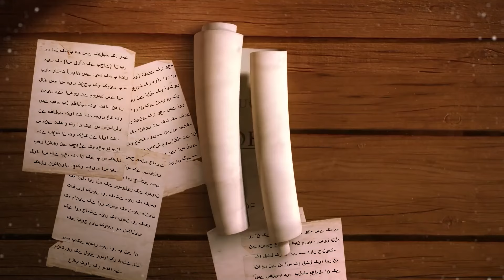Response to 23 Questions - What is Hadith - Part 5 - Javed Ahmed Ghamidi - Dubbed with AI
Dubbed in English with AI - What is Sunnah